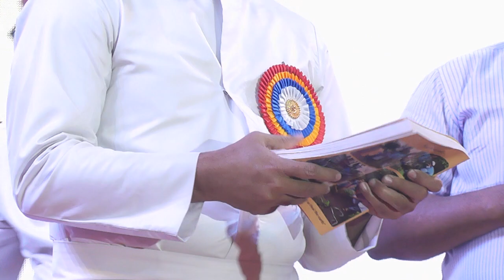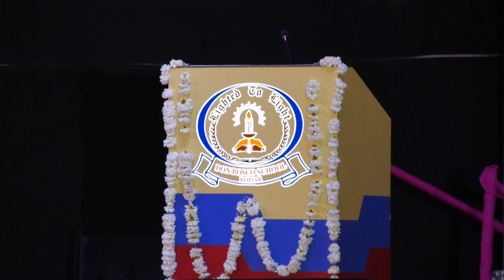00002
Don Bosco School Boisar 16th Annual Day 2018-19 Part 2